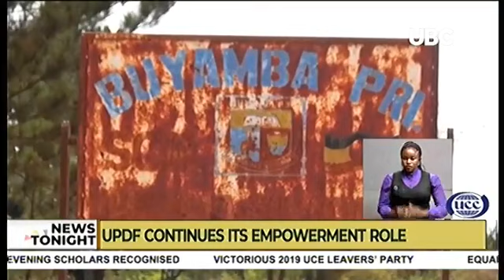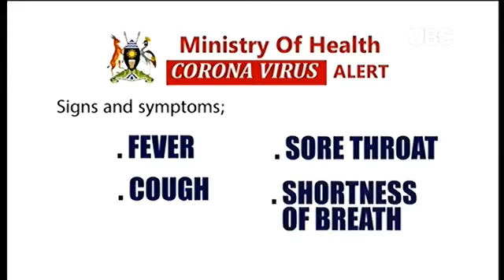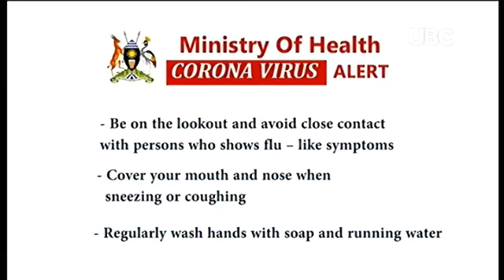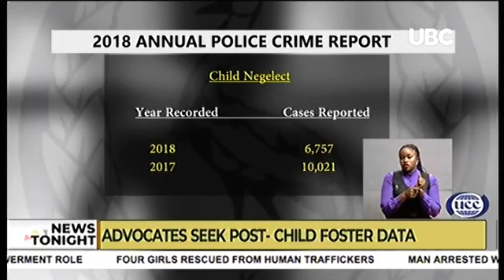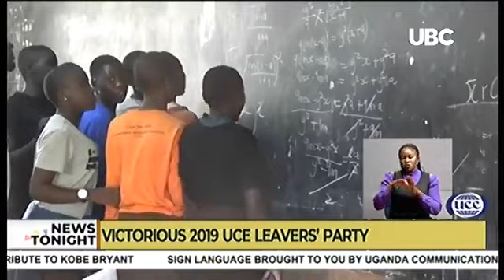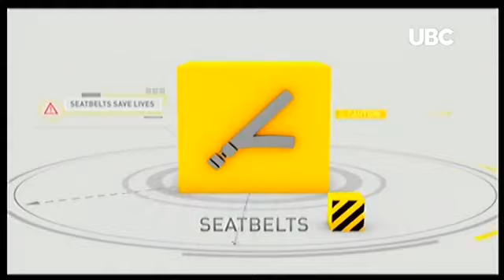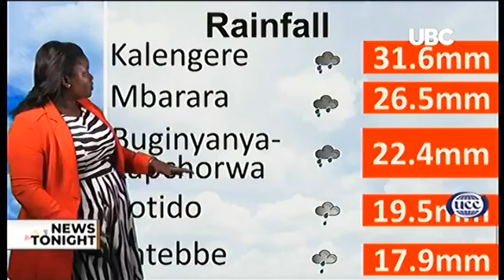UBC NEWS TONIGHT AT 10 | 1st FEBRUARY 2020